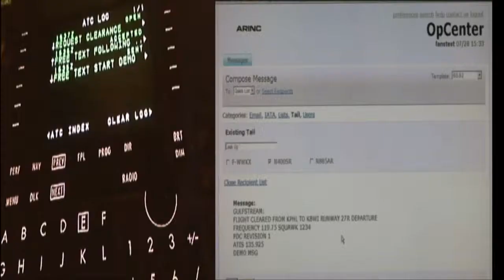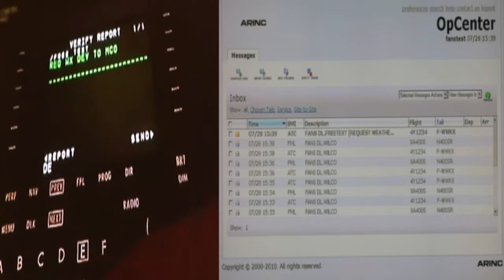NextGen Data Communications by Rockwell Collins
The NextGen of Aviation Data Link Messaging will save fuel, reduce delays and increase operational efficiencies.